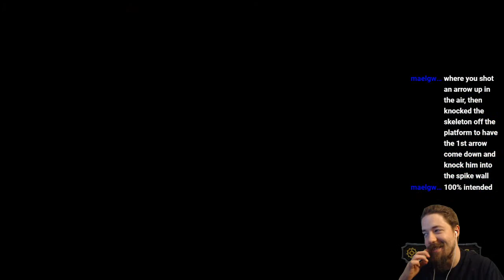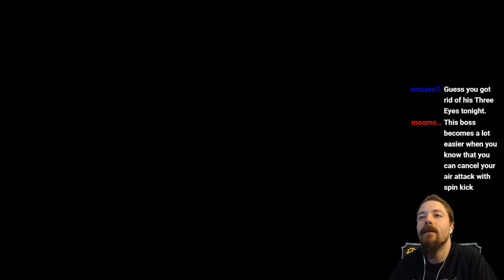Livestream: Speedrun, then NG+9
Going to do another speedrun, then just chilling with the base game, trying to finish off the NG+ levels. If you wish to Watch on twitch, you can do so